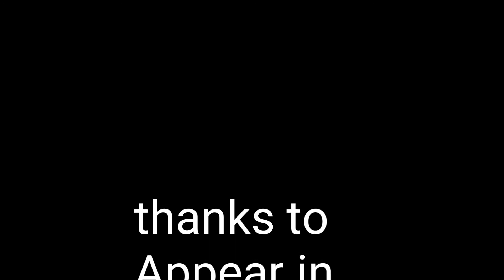appear.ia with OBS Studio Demo 01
Watch and learn how easy it is to make a two person video chat using OBS Studio and then recorded or live streamed where you wish.

I used .. more video to come .. What I desire -- to make group video chat and live streaming seem easy for groups to hold weekly meetings, in public.

THere are so many video chat services these days, but starting from a blank OBS canvas makes anything possible. I posted on 'theories on live video chat' way back Aug 2015 ..